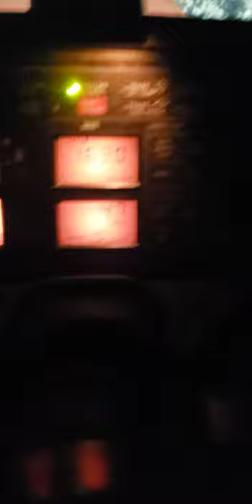Plowing with the 7140 Magnum